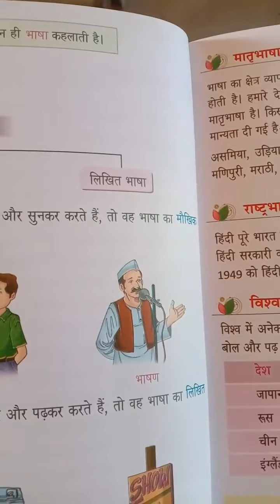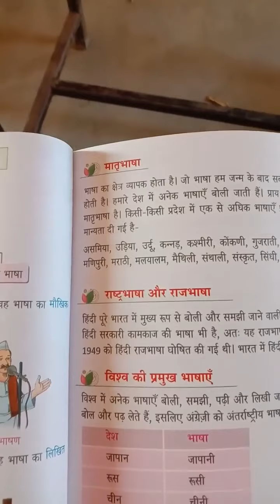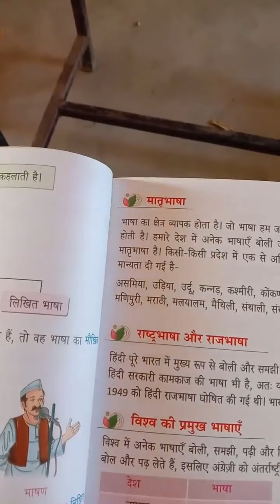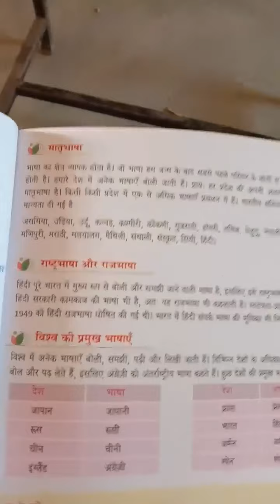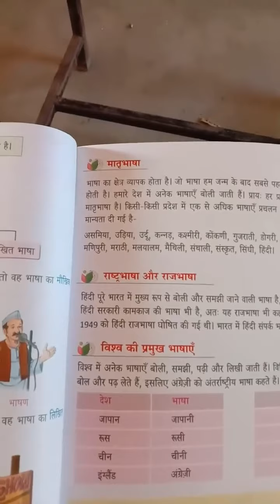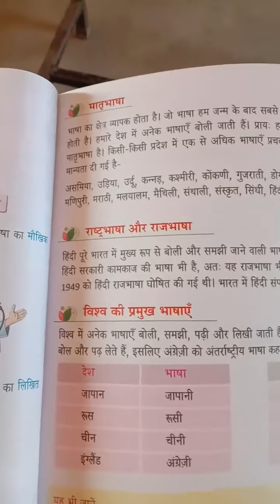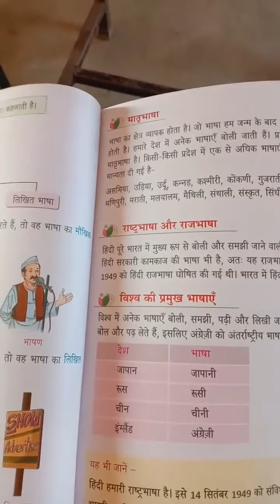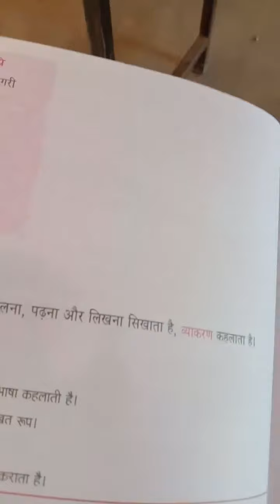CLASS - 5 @ DATE 03.07.2020(4)